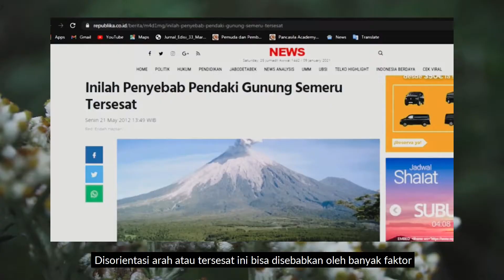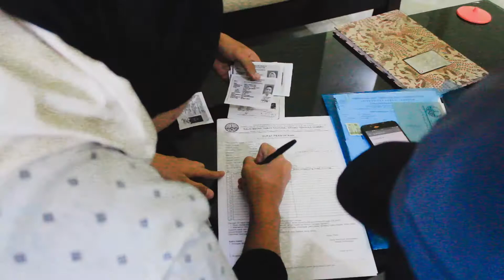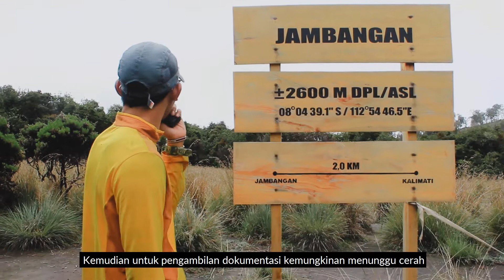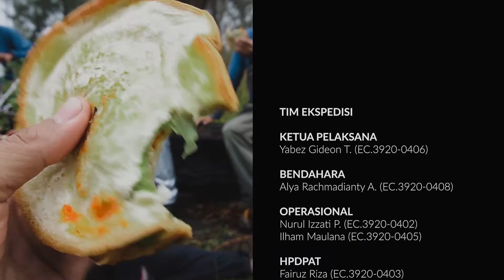Pembuatan Virtual Reality 360 pertama di Indonesia - Gunung Semeru || Ekspedisi Bramanta Abhipraya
Ekspedisi Bramanta Abhipraya adalah ekspedisi yang pertama kali membawa Virtual Reality ke dunia Pendakian Gunung.
Dalam video ini memperlihatkan bagaimana Tim EBA mengambil dokumentasi menggunakan kamera 360 yang selanjutnya diolah menjadi Street View di Google Maps.

Ekspedisi ini dilakukan di Taman Nasional Bromo Tengger Semeru tepatnya di Gunung Semeru. Selain menunjukan pengambilan dokumentasi 360, Tim EBA juga menunjukkan indahnya jalur dan tempat menarik di Gunung Semeru.

Pengambilan dokumentasi 360 tidak hanya berhenti sampai disini. Nantikan Virtual Reality jalur pendakian gunung-gunung di Indonesia selanjutnya.

Tunggu Virtual Reality 360 di gunung-gunung selanjutnya yaa...